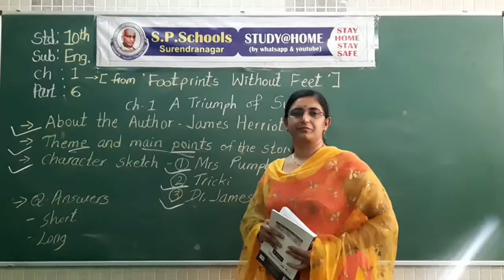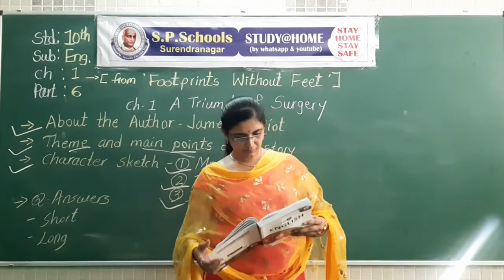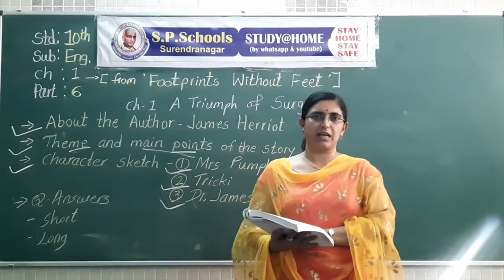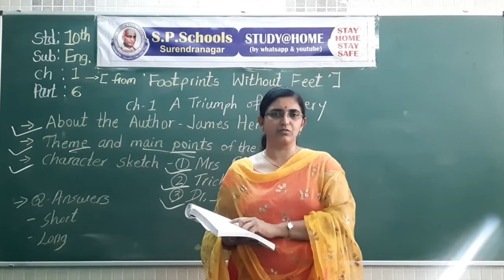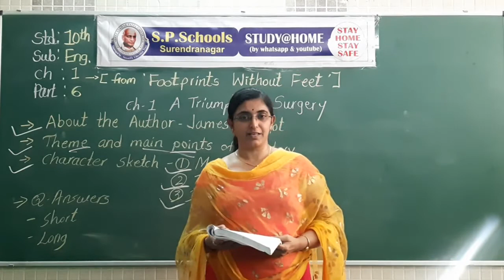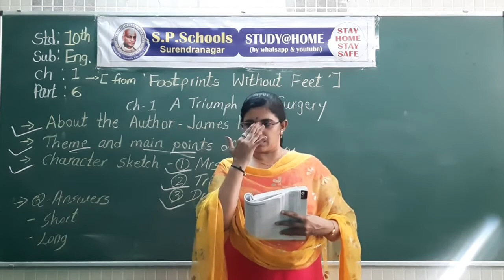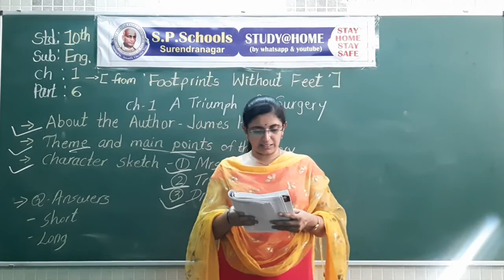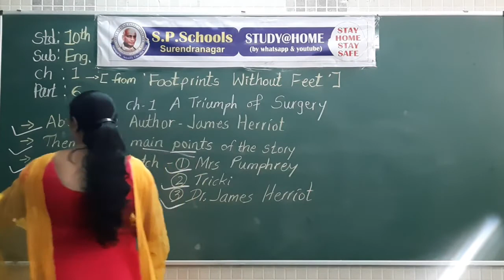STD 10 CBSE | ENGLISH LEC 20 | S P SCHOOL SURENDRANAGAR